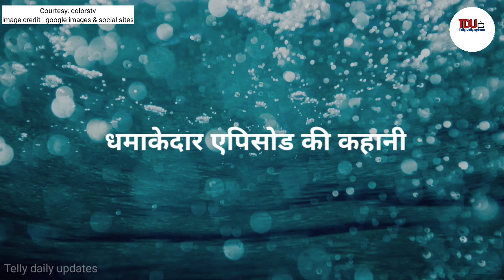Molkki || Sakshi को जेल भेज, Purvi लेगी अपना बदला !